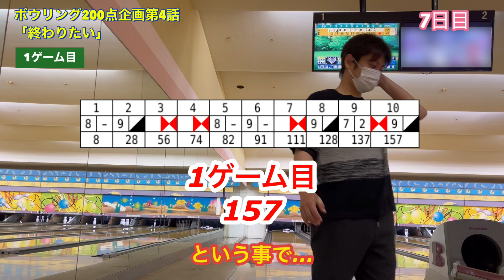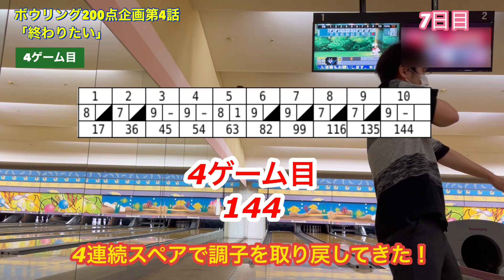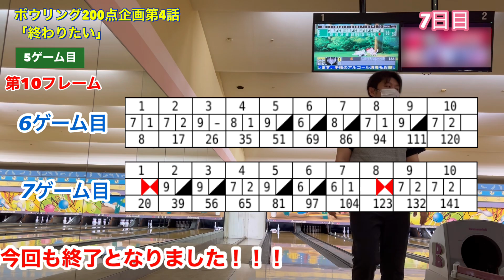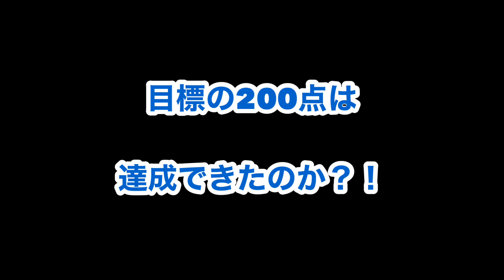どうしてもピンが倒れてくれない！助けてください！！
今回はボウリング企画第4弾！！

またもや大チャンス到来？！

果たしてそのチャンスを掴み取る事ができたのか？？？

そして…

乞うご期待！！！

よさこいチーム「ENTORANCE102」公式ウェブサイト
和太鼓パフォーマンスユニット「三撥」公式ウェブサイト